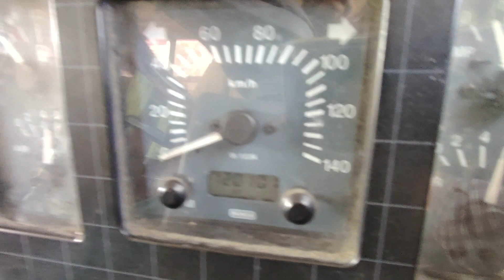2017 TATA LPT1109 4X2 CARGO TRUCK Tuticorin